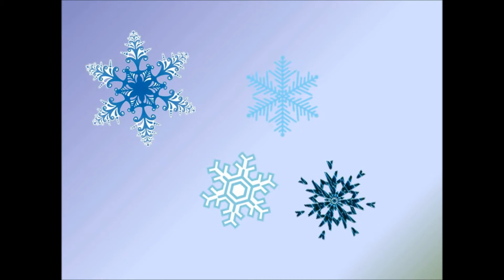The First Noel1970s